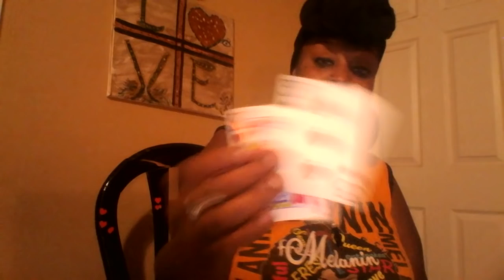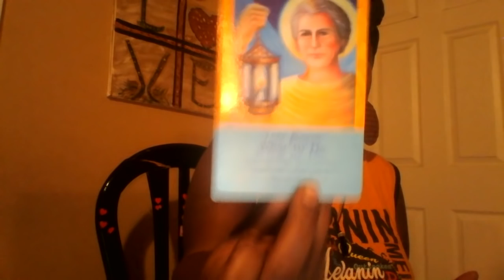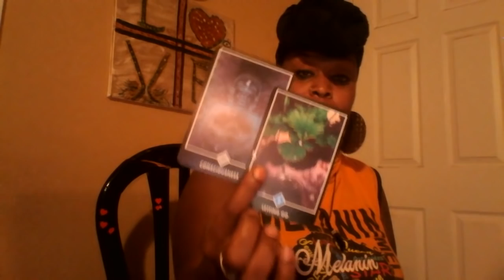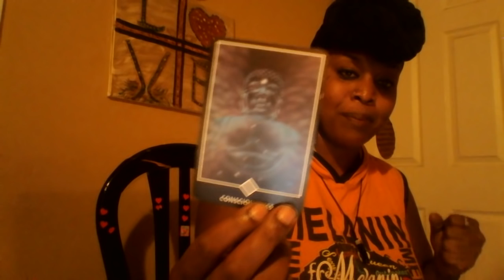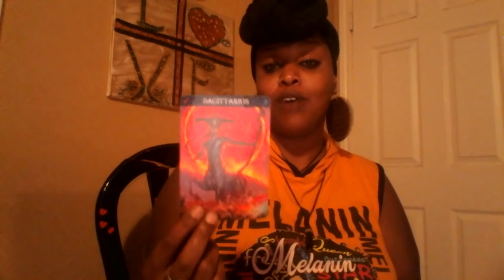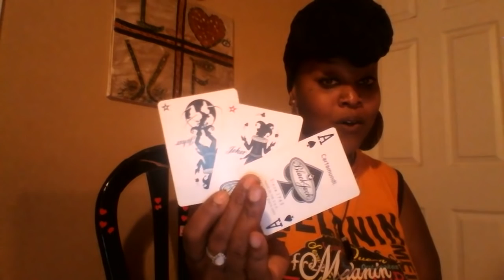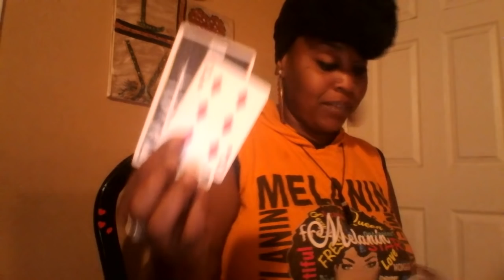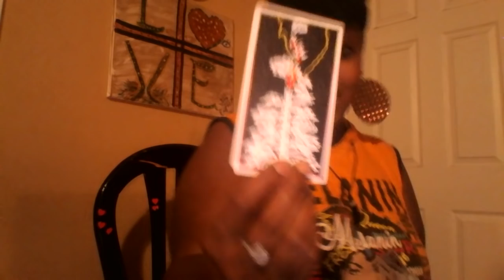Libra 🗽 Drama Free.. I'm Choosing Me Myself And I..September 2019